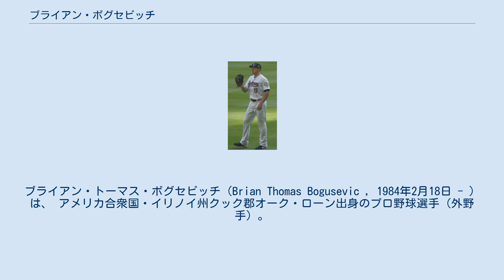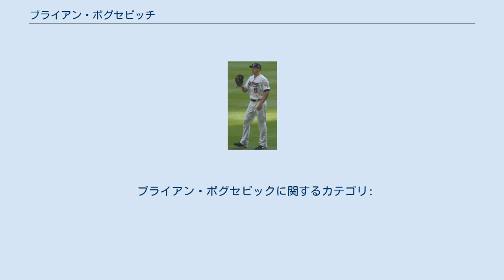ブライアン・ボグセビッチ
ブライアン・トーマス・ボグセビッチ（Brian Thomas Bogusevic , 1984年2月18日 - ）は、 アメリカ合衆国・イリノイ州クック郡オーク・ローン出身のプロ野球選手（外野手）。
左投左打。
MLB・ボストン・レッドソックス傘下所属。
 日本での登録名は「ブライアン・ボグセビック」だが、英語でも同じ（発音：boh-guh-seh-vick）であり、語尾を「チ」とするのはセルビア語の発音である。
 チューレーン大学では先発投手としてプレー。
 2005年のMLBドラフト1巡目（全体24位）でヒューストン・アストロズから指名され、7月6日に契約を結び、プロ入りを果たした。
 2008年のシーズン途中から外野手に転向した。
 2010年9月1日のセントルイス・カージナルス戦で代打として出場し、メジャーデビューを果たした。
 2011年は主に対右投手時の右翼手や代打として起用され、87試合に出場した。
 2012年11月3日に40人枠から外され、FAとなった。
 2012年11月21日にシカゴ・カブスとマイナー契約を結んだ。
 2013年12月12日にジャスティン・ルジアーノとのトレードで、マイアミ・マーリンズへ移籍した。
 2014年3月30日に戦力外となった後、4月2日に40人枠を外れる形でAAA級ニューオーリンズ・ゼファーズへ降格した。
この年はメジャーでのプレーは無く、オフの10月にFAとなった 2014年10月22日にフィラデルフィア・フィリーズとマイナー契約を結んだ。
 2015年は開幕から傘下のAAA級リーハイバレー・アイアンピッグスでプレー。
6月30日に2015年パンアメリカン競技大会の男子野球アメリカ合衆国代表に選出されたことが発表され代表入りしている。
同大会では決勝のカナダ戦でサヨナラ負けし、準優勝で銀メダルを獲得した。
 9月4日にメジャー契約となり40人枠入りした。
10月19日に40人枠から外れ、AAA級リーハイバレーへ降格した。
 2015年12月18日、ブレント・モレルと共に獲得したことがオリックス・バファローズより発表され、背番号は29となった。
2016年1月26日にモレル、エリック・コーディエと共に入団会見が行われた。
 2016年のオープン戦では15試合に出場し、2本塁打を放った。
3月25日、埼玉西武ライオンズとの開幕戦に5番・中堅手で出場し、来日初打席は一塁手へのゴロで凡退、4回の第2打席で無死満塁から左前へ初安打となる2点適時打を放ち、同時に初打点を記録した。
4月15日の対西武戦の7回に初盗塁（二盗）を記録し、23日の対千葉ロッテマリーンズ戦では7回の第3打席で初本塁打を放った。
 しかし、終わってみれば打率.187・3本塁打・15打点・4盗塁で首脳陣の期待を裏切る結果となり、12月2日に自由契約公示された。
 2017年1月7日にボストン・レッドソックスとマイナー契約を結び、スプリングトレーニングに招待選手として参加することになった。
同年はポータケット・レッドソックスで前年オリックスで同僚だったエリック・コーディエと共にプレーしたが同年限りで退団した。
 メジャー通算で24盗塁、マイナーリーグ通算では123盗塁を記録しており、2016年の春季キャンプでは20メートル走で一軍野手最速タイムを記録した。
 ブライアン・ボグセビックに関するカテゴリ: